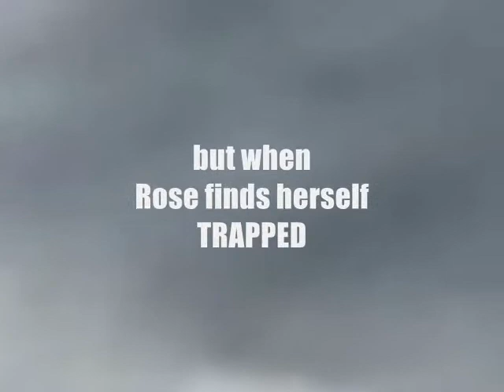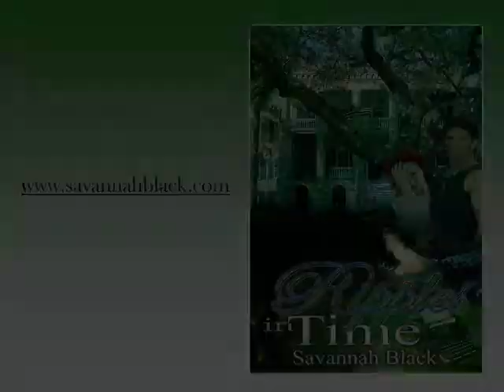Book Trailer: Ripples In Time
Rose is happy with her job and her life in Cincinnati, Ohio, until her grandmother gives her an old typewriter. She tells her the history of it and of the murder of her sister and brother-in-law, so many years before. The machine fascinates her as it greets her with the scent of roses in a garden, not rose water or a perfume, but roses in the early morning, with dew clinging to the petals and leaves. Drawn to the mansion by a force she cannot understand, she quits her job, loads her meager belongings and the typewriter into her car and starts on a collision course with ghosts, romance and voodoo...